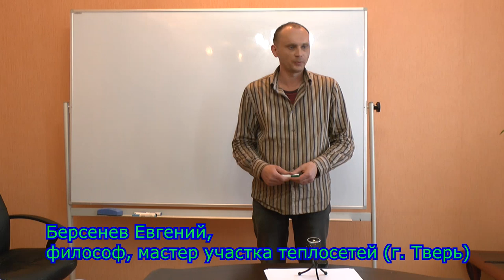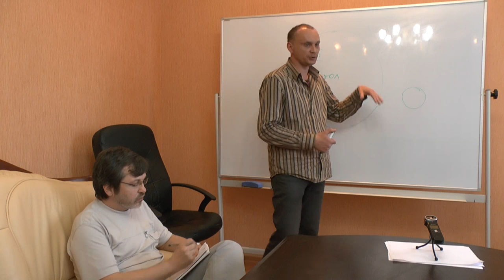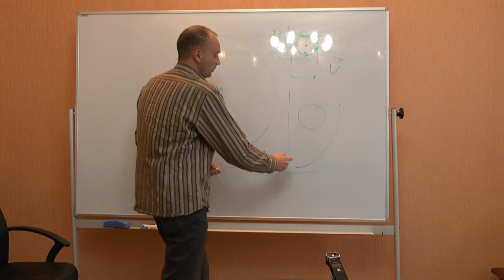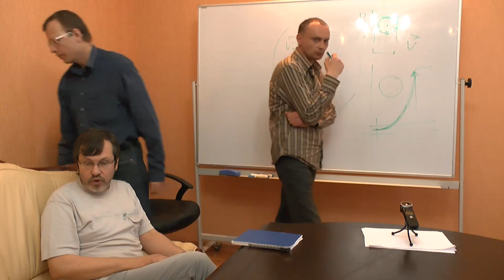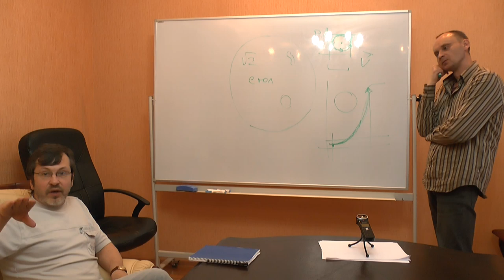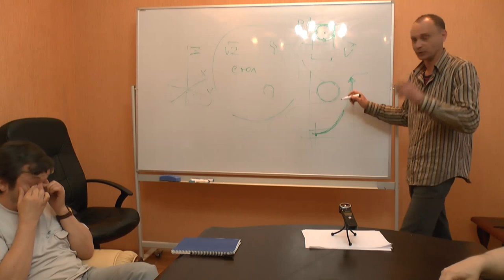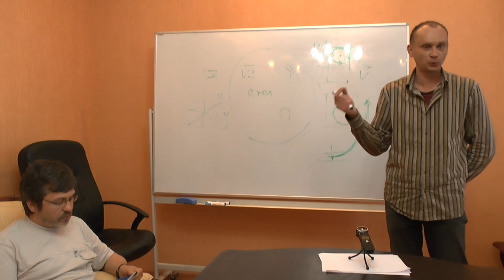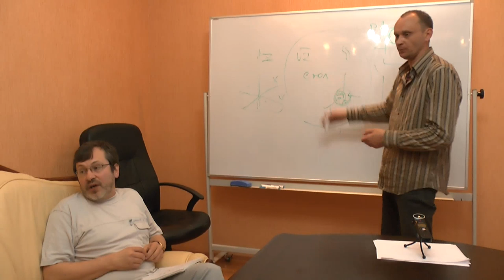Православный постмодернизм 1: "Нет никакого космоса!"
Навеяно творчеством группы "Ансамбль Христа Спасителя и Мать Сыра Земля". Для понимания предлагается сначала посмотреть их клип "Нет никакого космоса!" Сразу предостерегаем несовершеннолетних о нецензурном содержании песни.
Докладчик: Берсенев Евгений, философ и мастер участка теплосетей
Оппоненты: Гатиятуллин Булат (к.ф.н), Данилов Игорь (к.ф.н.), Болдачев Александр, Махина Наталья, Павлов Василий, Перфильев Станислав, Товтин Владимир, Алексей